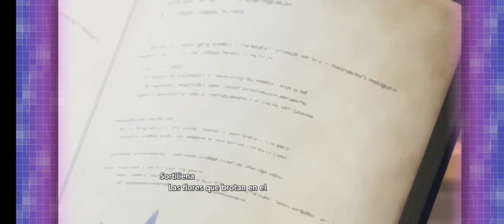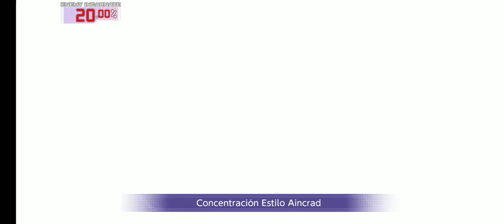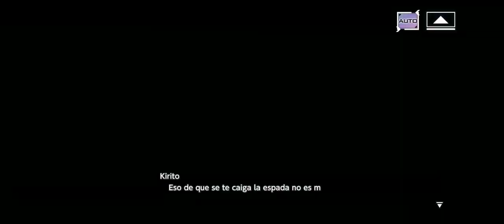SAOARS Alicization Rising Steel Event] Liena y la flor de Zephyria #2